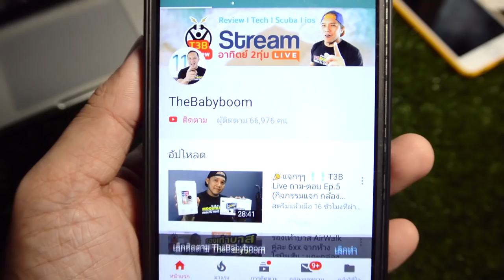รีวิว BM10 โทรศัพท์มือถือถูกๆ l T3B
ถูกมากครับใช้งานได้ดี Dual Sim ใส่ได้ 2 ซิม เพิ่มเมมได้อีก เล็กจิ๋ว BM10